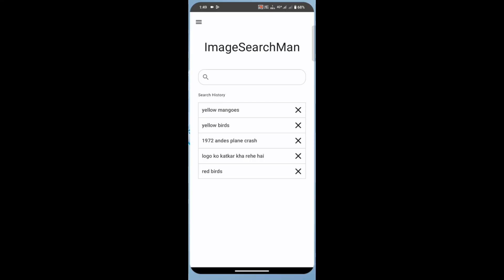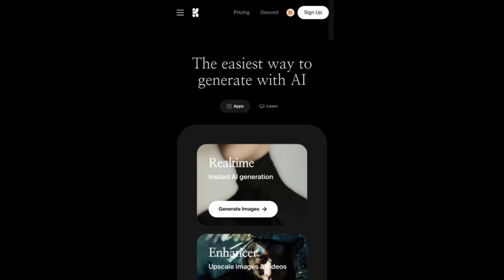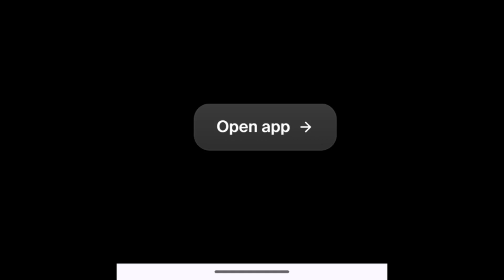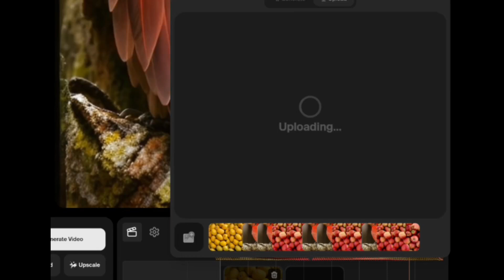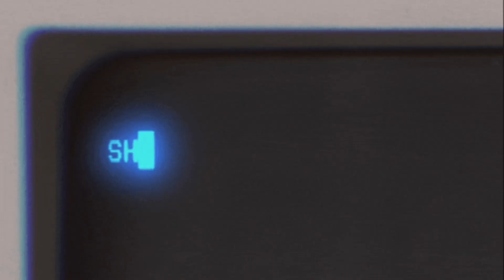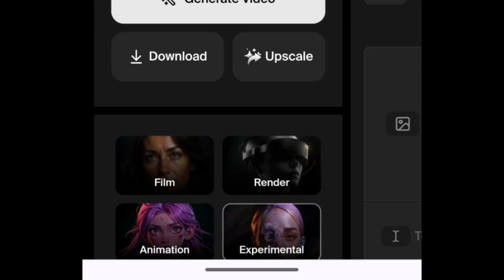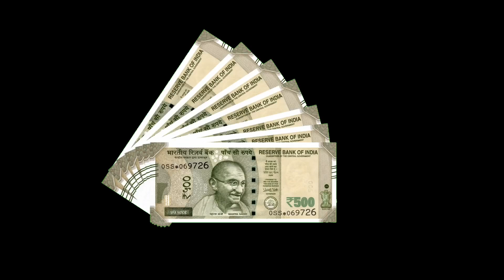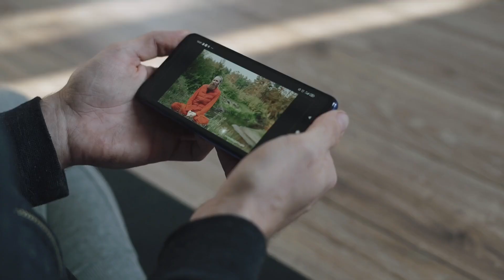Phal Se Animal Banane Wala Ai Video Kaise Banaye | Earn Daily $100 | Make Fruits to Animal Ai Video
Your Queries -
ai animal like fruit
how to make a fruit turning into an animal video
fruit animal ai video editing
fruit turning into animal ai video editing
viral fruit animal ai video editing
phal se animal banaane wale ai video kaise banaye
fruit carving animals video editing
phal se animal banaane wala video kaise banaye
trending fruits to animal ai reels editing tutorial
phal se animal banaane wala ai video kaise banaye
instagram viral ai video editing
fruits to animals ai